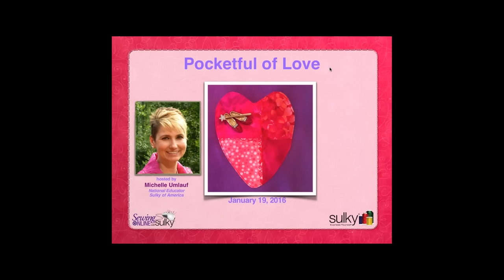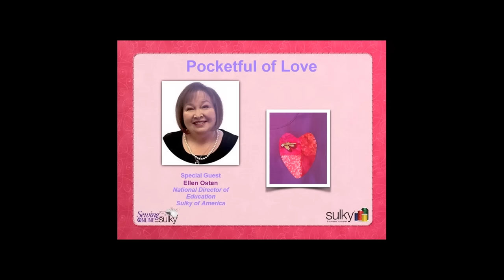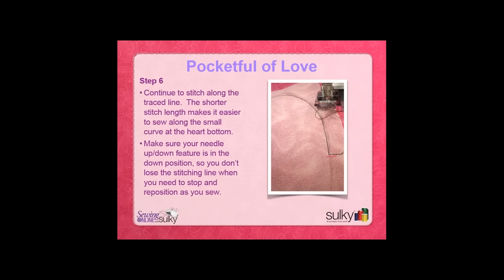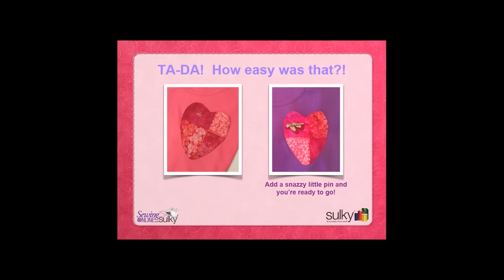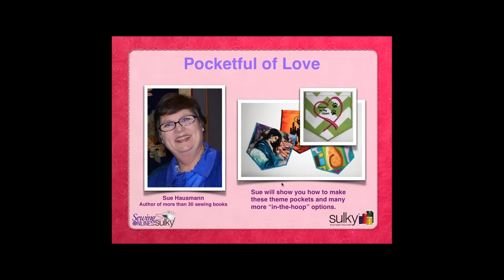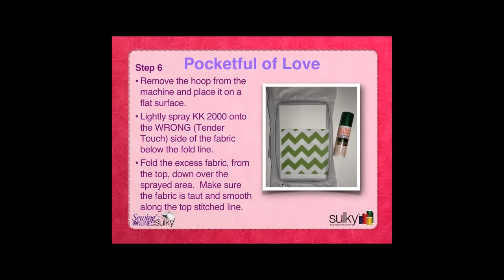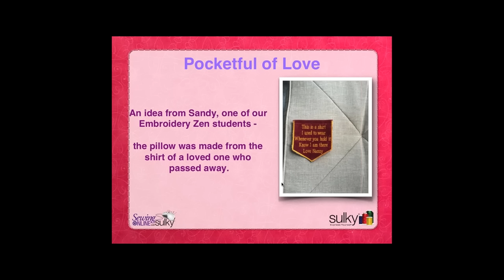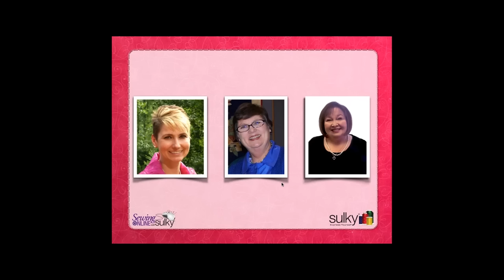A Pocketful of Love Webinar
Learn to create "Hot Pockets" for all of your projects, garments, totes and quilts. These pockets are all the rage and can be stitched in any fabric of your choice. You will be able to choose from a machine sewn or computerized embroidery version. We will show you a lot of options for application. They are quick and easy to make giving any project a personal touch.